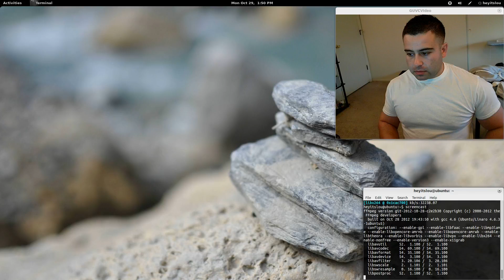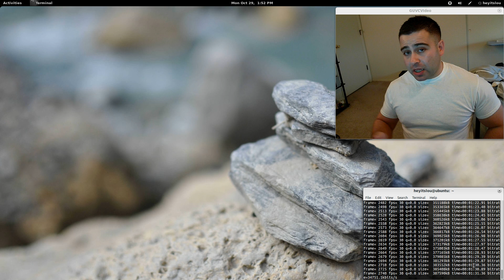I Need Your Help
I used ffmpeg to record this screencast
This video was recorded and edited in Ubuntu 12.04 LTS